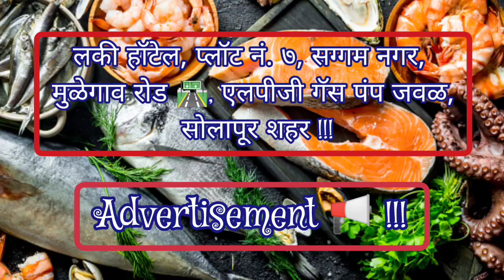मोहरम 🕌 उत्सव 🥳, २०२२ !!! (Trailer !!!).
आज दिनांक, ३० जुलै २०२२ से ९ ऑगस्ट २०२२ तक मोहरम 🕌 उत्सव 🥳 हम मनाने वाले है.

जिसमे हम लिंबी चिंचोळी गाव, वळसंग गाव, तोगराळी गाव, गुर्देहळ्ळी गाव, हणमगाव, वडगाव, दिंडुर गाव रामपुर गाव और सोलापूर शहर के मोहरम 🕌 उत्सव 🥳 में शामिल होंगे इन्शाअल्लाह 🤲🏻 !!!

आज हम देखेंगे इस आने वाले सिरीज का बेहतरीन 👍🏻 Trailer.

लकी हॉटेल, प्लॉट नं. ७, सग्गम नगर, मुळेगाव रोड 🛣️, एलपीजी गॅस पंप जवळ, सोलापूर शहर !!! (इंदापूरी स्पेशल फिश 🐟 फ्राय 😋).

Chapter's :-

00:00 - मुस्लिम नववर्ष की हार्दिक शुभेच्छा 🥳 !!!
00:11 - Video सुरू.
03:15 - Sponsorship !!!